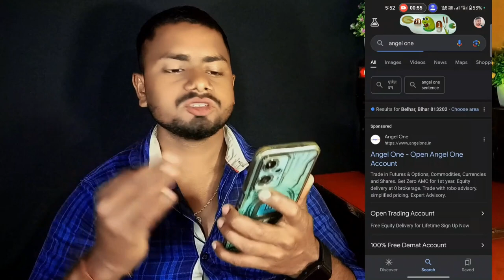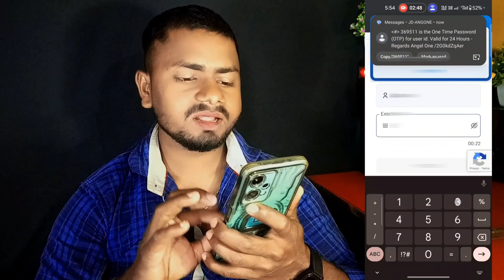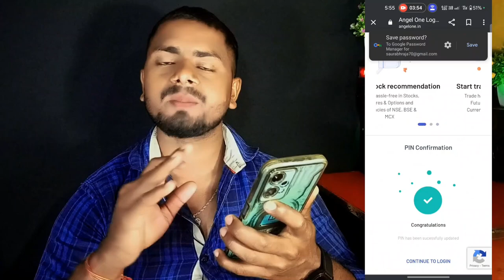Angel One Ka PIN Bhul Gaye To Kya Kare | Angel One Ka Mpin Forget Kaise Kare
Video Topic : -
angel one ka mpin forget kaise kare
angel one ka mpin forgot kaise kare
angel one me mpin bhul gaye to kya kare
angel one ka pin bhul gaye to kya kare
angel one ka password forget kaise kare
angel one ka password reset kaise kare

Saurabh Raja
From - Banka Bihar(India)